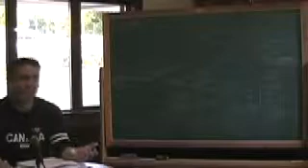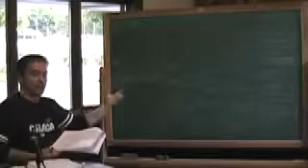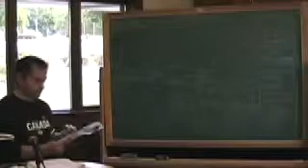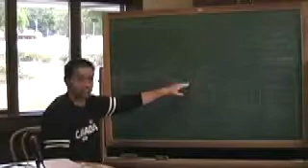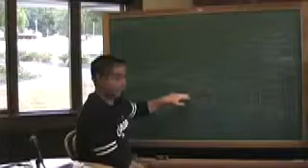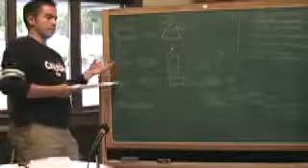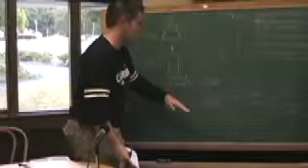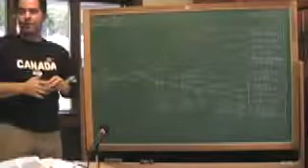john dunn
John Dunn The Adamic parallels, couplets, and typology of OT redemptive history and its completion and fulfillment in Christ